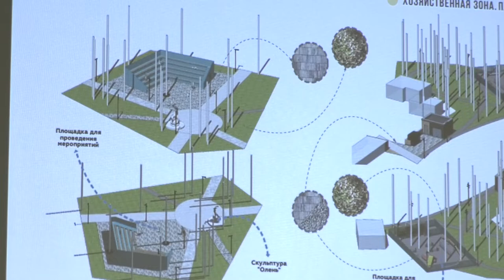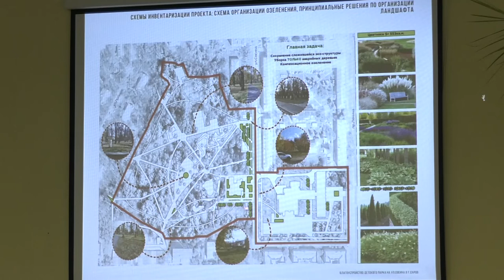Будущее парка на улице Сосина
Будущее парка на улице Сосина оказалось не интересно саровчанам. На общественные обсуждения итогового проекта его благоустройства пришло десять человек.